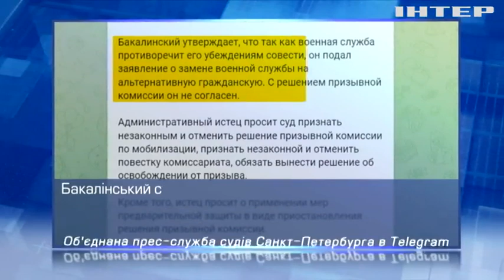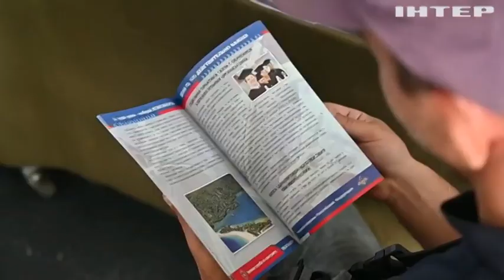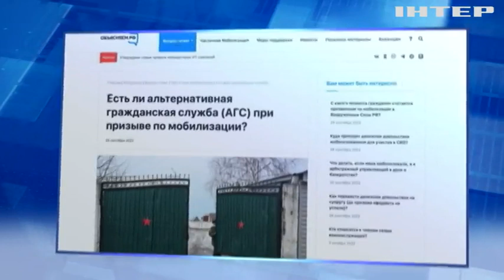Загальна могилізація! У росії до війська "гребуть" всіх без розбору!